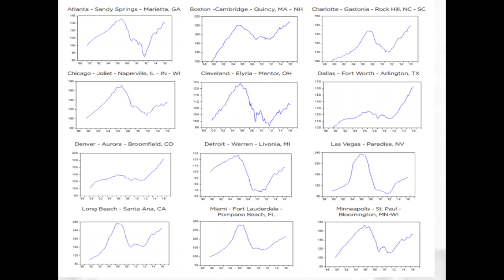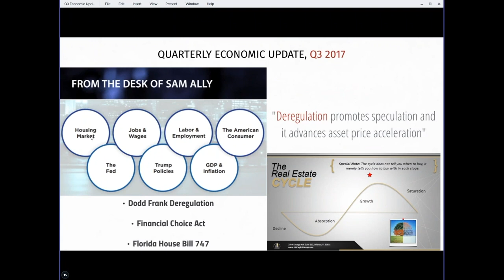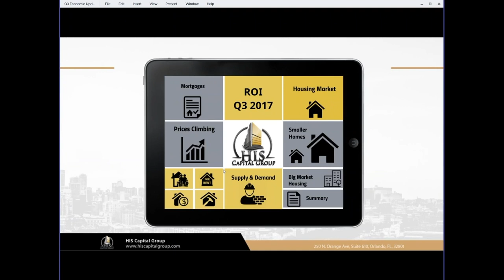Part 8 - Third Quarter Economic Update 2017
In our final episode breaking down our most recent economic forecast Luis Roque discusses how the big city markets are looking as far as growth is concerned. Parallel to that, we also show how the increase in minimum wage will have an impact on market growth and change.